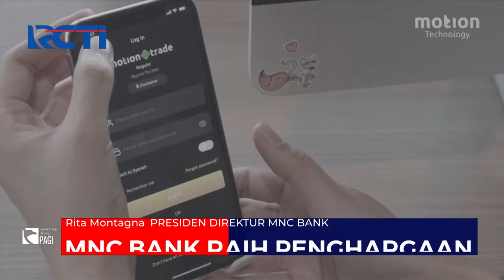Sabet Lima Penghargaan, MNC Bank Terus Dorong Inovasi Produk dan Layanan Perbankan - SIP 15/04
PT Bank MNC Internasional Tbk (BABP) terus mendorong inovasi produk dan layanan perbankan . Dasar inilah yang membuat entitas perbankan MNC Group itu mampu mendapatkan penghargaan InThe Best pada kategori Layanan Digital MotionBank , Credit Card, Tabungan, Deposito dan 2nd best Debit Card dalam ajang 13th Infobank Digital Brand Awards 2024. FDLM

Saksikan info berita terkini di:
Seputar iNews Pagi: Setiap Hari Pukul 04.30 WIB
Seputar iNews Siang: Setiap Hari Pukul 11.30 WIB
Seputar iNews Malam: Senin – Jumat 01.00 WIB
Seputar iNews: Senin – Jumat 09.00 | 11.00 | 13.00 | 14.00 | 18.00 | 23.00